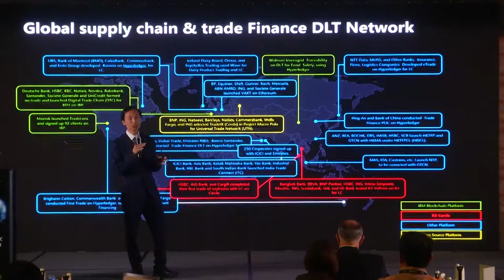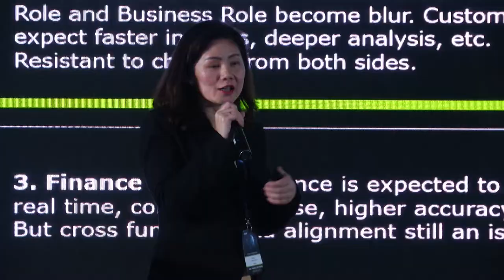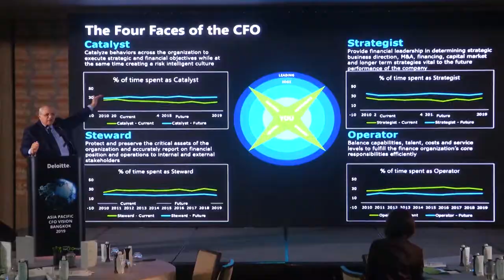Deloitte CFO Conference Bangkok 2019 | JIGGEE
Professional conference planners, Jiggee produces meetings and conferences across Asia in all main metropolitan cities. We have strong team members on-the-ground to offer turnkey solutions from planning to execution.